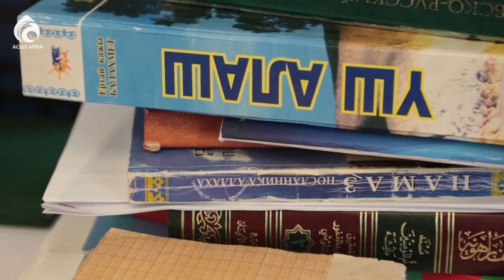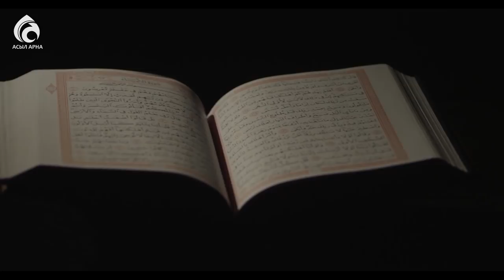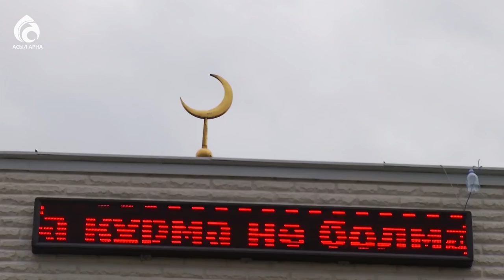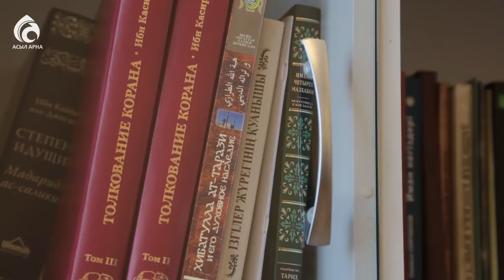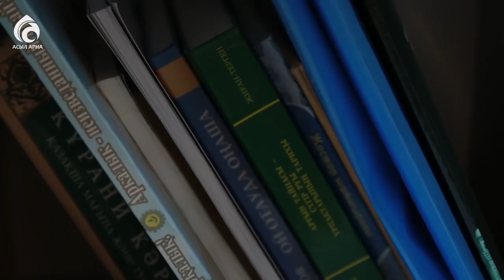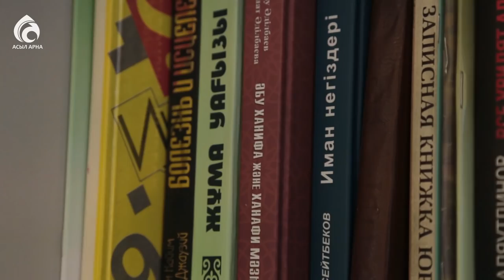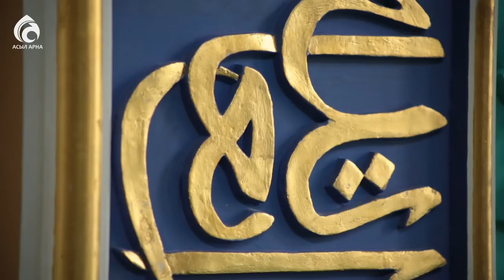Ықылас әдептері «Әдеп әліппесі» / Асыл арна